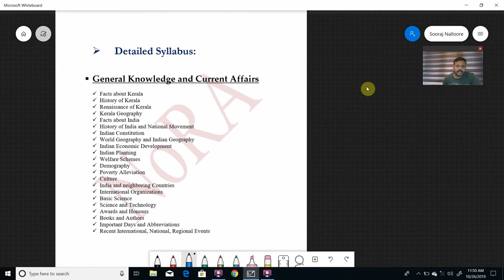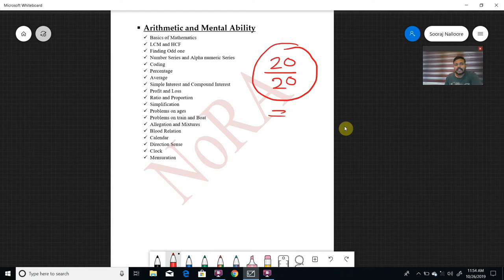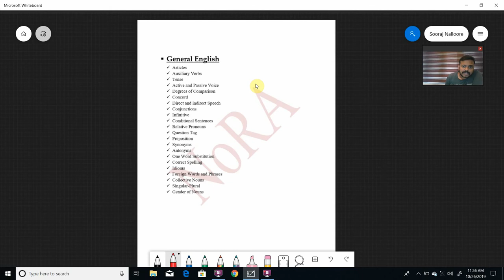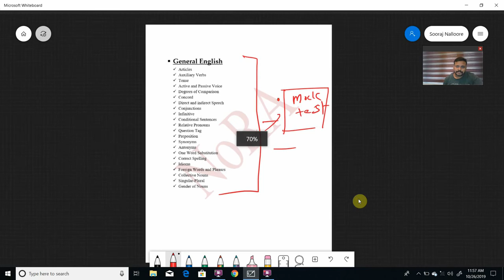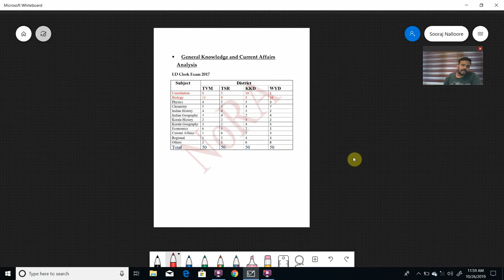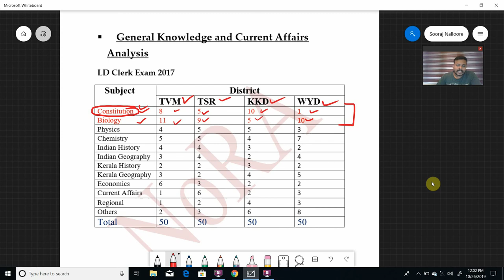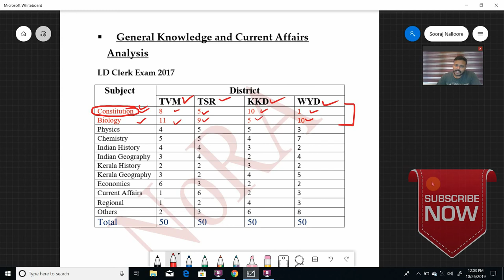എൽ ഡി ക്ലാർക്ക് 2020 പാഠ്യ പദ്ധതി ഒരു അവലോകനം || LDC 2020 syllabus and Pattern Analysis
LDC 2020 notification will be published in November 2019 by Kerala Public Service Commission.NoRA is providing free classes for LDC 2020 as part of their Social Commitment.
Understanding the syllabus of an exam is an important thing before starting the preparation. This lecture is an analysis of the LDC 2020 Syllabus in detail.

For Daily Quiz and Mock Tests